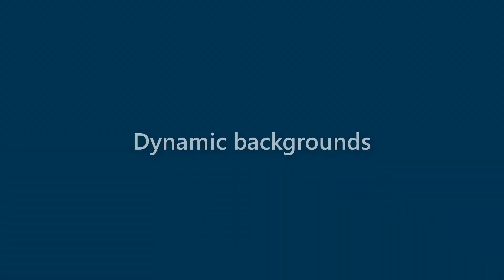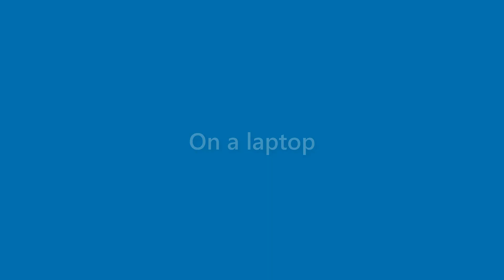Iker Moody - appearance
Name Look - Iker Moody - appearance. In this video we present "Iker Moody" name look and feel in various scenarios.
This video will cover:
How does "Iker Moody" look as a personal letterhead?
How does "Iker Moody" look on a business card?
How does "Iker Moody" look on a computer/laptop screen?
How does "Iker Moody" look with different background colors?
How does "Iker Moody" look with various fonts?